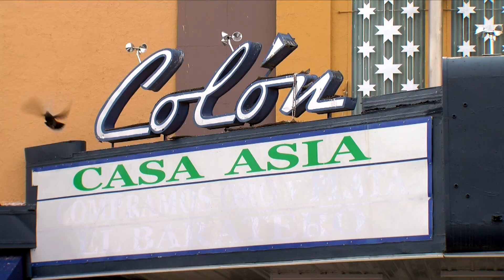Tango Del Sol by Soft Sweater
Music Video for "Tango Del Sol" by Soft Sweater!

Filmed in El Paso, TX.
Written and Directed by Stephanie Hinojosa
Edited by Stephanie Hinojosa and Daniel Fuentes
Director of Photography by Daniel Fuentes and Celina Galicia

Mariana Briseno
Vania Castillo
Manuel Urueta

Track off of Soft Sweater's "No Future"

Long live DIY!